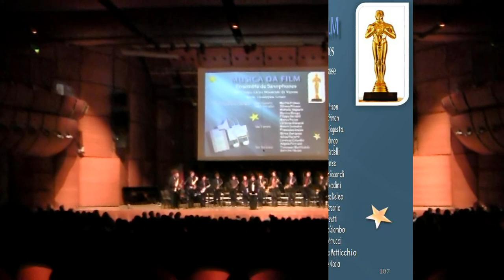"Passerella" da 8½ - Ensemble de Saxophones del Civico Liceo di Varese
Ensemble de Saxophones del Civico Liceo di Varese: Nino Rota: Passerella da 8½ - Auditorium di Milano - venerdì 23 marzo 2012 - direzione e adattamento M° Giuseppina Levato